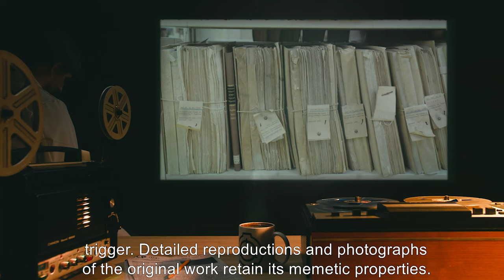SCP-099 | The Portrait (SCP Orientation)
On today’s agenda - Item number SCP-099: The Portrait, Object class: Safe.

SCP-099 is a painting titled "The Portrait." Created in 1935 by surrealist painter René Magritte, the original painting possesses memetic properties that trigger acute paranoia and lingering psychological effects when viewed for too long or from a distance of approximately 3 m or less. Those who have viewed the painting for too long or from too close of a distance become subject to the delusion that any being or depiction of a being with eyes is staring at them. In extreme cases, subjects report that inanimate objects are making eye contact.

Depending on the length of the original exposure to the painting, subjects may suffer from this condition until death, resulting in severe paranoia and enochlophobia.

and released under Creative Commons Sharealike 3.0. Contributors: Sorts (Rewrite author), Zaeyde (Author)

Attribution:Pucc Succ